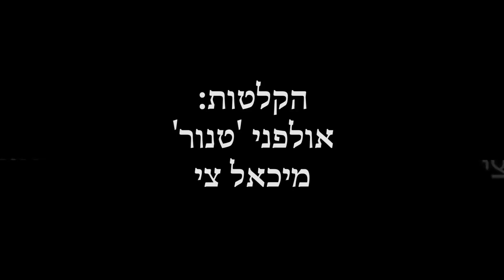המוסיקאי ישראל שטרן - טראמפ | Musician Israel Shtern - Trump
דידג'רידו, זאנקו, נבל-פה • בואו לצפות ב"טראמפ" של המוסיקאי ישראל שטרן!

ישראל שטרן, מוסיקאי בנשמתו ומורה למוסיקה, מעולם לא חשב להיפגש עם השמות המוזרים הללו כמו דידג'רידו, זאנקו, נבל-פה ועוד כל מיני שמות מוזרים של כלי נגינה מעניינים, הוא גם לא חלם אי פעם לנגן עליהם, אך יד ההשגחה סובבה את זה אחרת.

ישראל מעביר קורסים וסדנאות ברחבי הארץ וגם מפעיל בלוג מכובד בשם "מידע מוזיקלי" בו הוא מרכז מאמרים וכתבות על כל מה שנוגע למוסיקה עם מיטב המוסיקאים, ובמהלך עריכת וכתיבת אחד המאמרים נתקל ישראל בקיומו של הדידג'רידו או בקיצור הדידג', משם הדרך היתה קצרה לגלות את שאר הכלים הייחודים שכבר קיימים באוסף המצטבר שלו.

שטרן מספר כי יש משהו מיוחד בכלים הללו שאין אותם בכלים הסטנדרטיים שכולנו מכירים וזה מה שמאוד חיבר אותם אליו, ובימים אלו הוא מגיש את "טראמפ".

ה"טראמפ" זהו קטע אינסטרומנטלי מעניין ודי קצר יחסית בו מבטא שטרן את הכמיהה לבנין בית המקדש, והרצון לראות בעיניים את הלויים ואולי גם לנגן איתם ולקיים את מה שנאמר "הללוהו במינים ועוגב", שטרן בחר להעניק לרצועה את השם המפתיע "טראמפ" - כתודה והערכה לנשיא ארה"ב על השמחה אותה הביא להמוני בית עם ישראל עם שחרורו המפתיע של ר' שלום מרדכי רובשקין מהכלא.

מובן מאליו כי עם כלים מיוחדים כאלה אי אפשר להסתפק ברצועת שמע, ולכן נקרא אל מלאכת הצילום המוסיקאי ברוך הכשרונות דוידי נחשון, שביים צילם והפיק את הקליפ בצורה מעוררת השראה ופסטורלית, כדי שתוכלו כמה שיותר לחוש את הצלילים ולהתחבר אל המיוחדות שבהם.

"טראמפ" מזמין אתכם לצפות וליהנות!

קרדיטים:
נגינה: ישראל שטרן | צילום ועריכת וידאו: דוידי נחשון | הוקלט באולפני 'טנור' - מיכאל צי | ניו מדיה: בחזית | תודה מיוחדת לדוד קליגר.